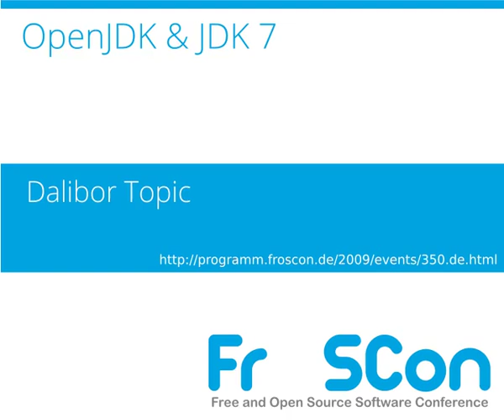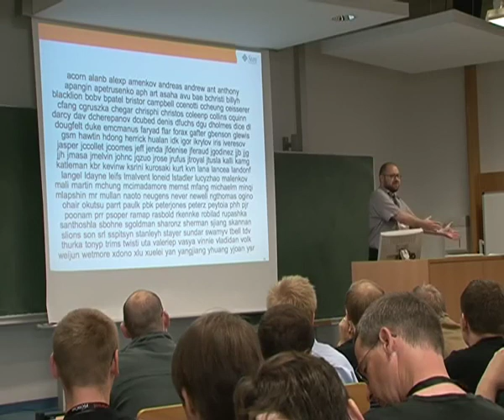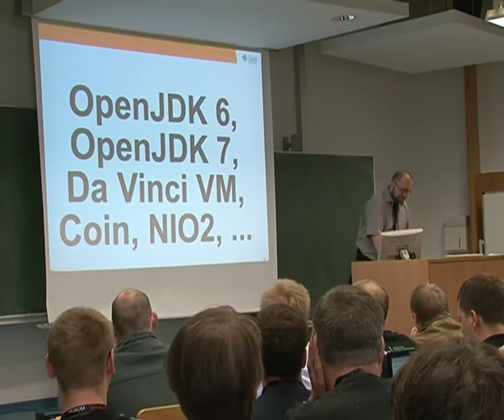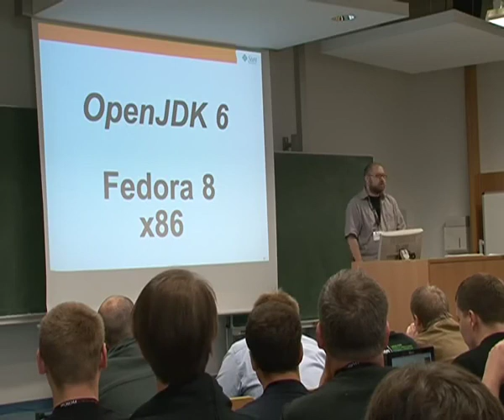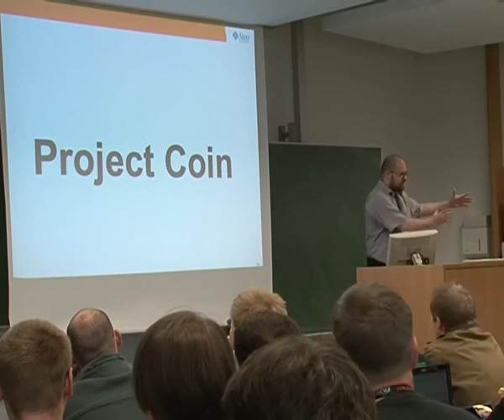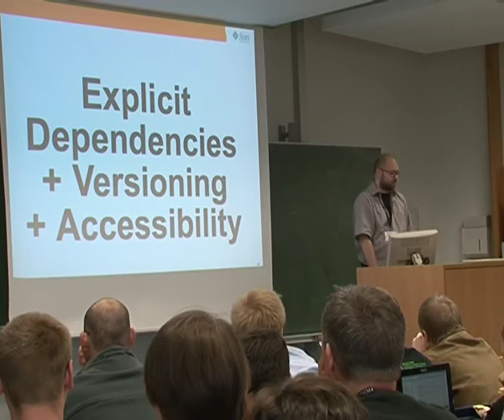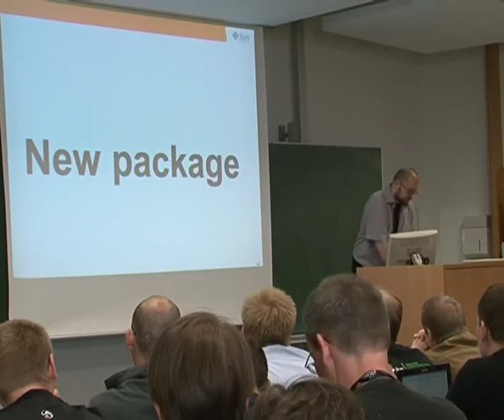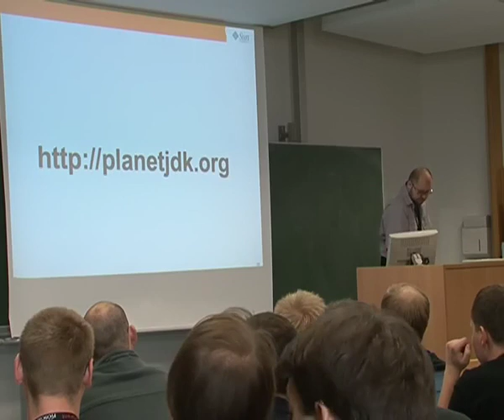2009 - OpenJDK & JDK 7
Durch OpenJDK 6 ist Java in der Welt der freien Software
endgültig angekommen, und hat sich in Linux Distributionen
und darüber hinaus einen Stammplatz gesichert. Das Hauptprojekt
von OpenJDK, OpenJDK 7, entwickelt die nächste Version des JDK
als transparentes, offenes Commmunity Projekt. Daneben treibt
die Community neue Features und Portierungen voran, die in diesem
Vortrag vorgestellt werden.

Inzwischen hat sich OpenJDK zu einem weit gefächerten Netzwerk
von über zwei Dutzend Open Source Unterprojekten entwickelt, das
von traditioneller JDK 6 und JDK 7 Entwicklung, bis zu
experimentellen Features und Portierungsprojekten reicht.

In diesem Vortrag werden wir uns neben OpenJDK 6 und OpenJDK 7
ein paar Projekte der OpenJDK Community genauer ansehen, die auf
dem Weg in die nächste Version des JDK sind: NIO2, die XRender
Java2D pipeline, der JSR-308-Implementierung, und der
Modularisierung und dem Brückenbau zu nativen Paketmanagern
wie dkpg, RPM und IPS im Projekt Jigsaw.

Dalibor Topic